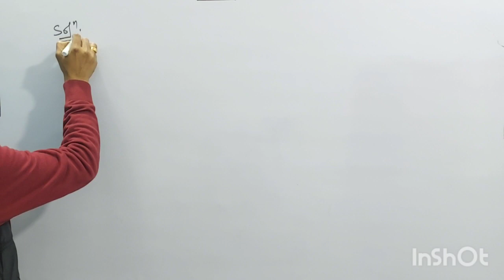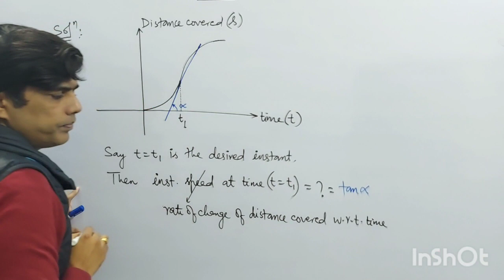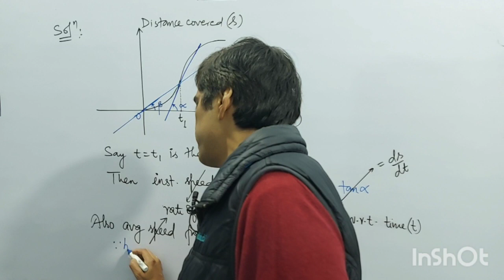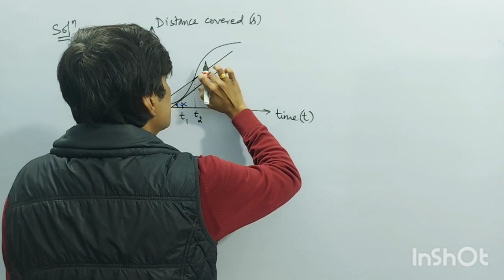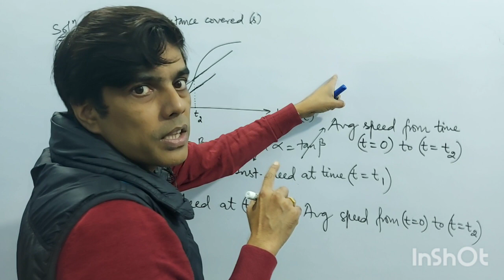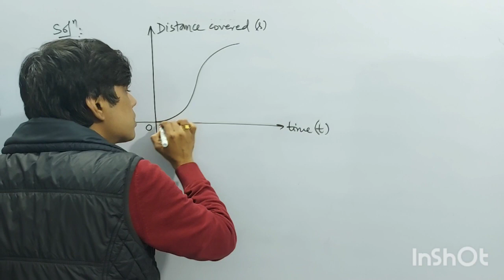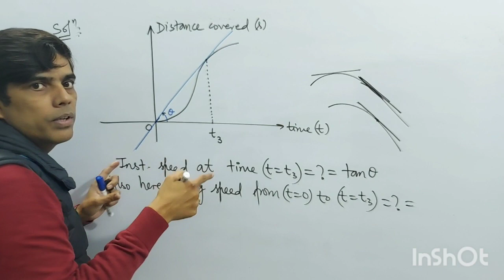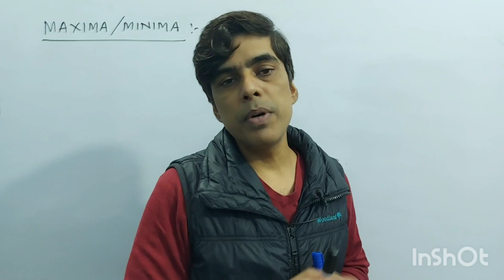Class11/Physics/Basic Maths/Rate of Change/Lecture 12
Lectures available here are just for demo purpose. For complete course, download mobile application “Roots Digital”